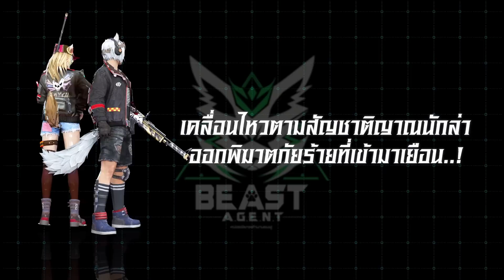[COSPLAY สิทธิ์ขั้นสูง!🔰] Beast Agent หน่วยพิฆาตตำนานขนฟู | Garena Free Fire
[COSPLAY สิทธิ์ขั้นสูง!🔰] Beast Agent
หน่วยพิฆาตตำนานขนฟู
ปฏิบัติกาล่าเหล่าภัยร้าย

เข้าร่วมหน่วยพิฆาตขนฟูด้วยกันเถอะ 🐾
ตั้งแต่วันที่ 1 เมษายน 2563 เวลา 00.01 น.
ถึงวันที่ 30 เมษายน 2563 เวลา 23.59 น.

🔥 Garena Free Fire 🔥
🌳 แจ้งปัญหา/ติดต่อทีมงาน
☎ โทรศัพท์ : 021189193 (กดเลข 1 เพื่อเลือกแผนกเกม Garena Mobile)